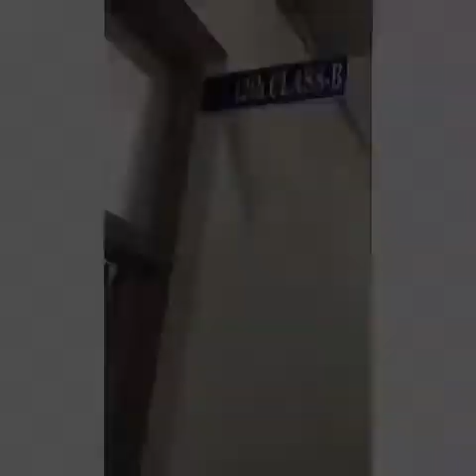Burn Hall School ❤️❤️❤️❤️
Burn Hall was Love ❤️❤️❤️